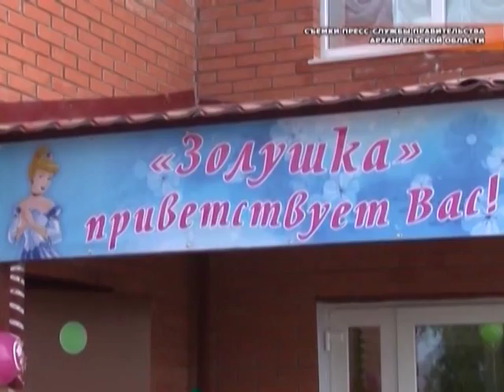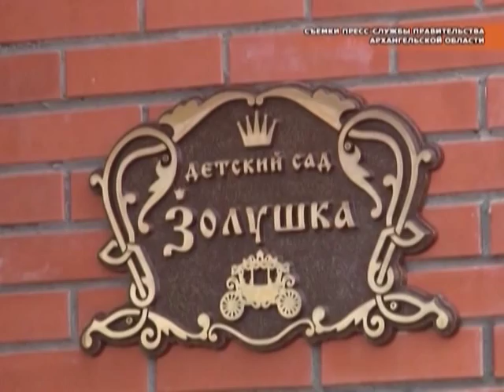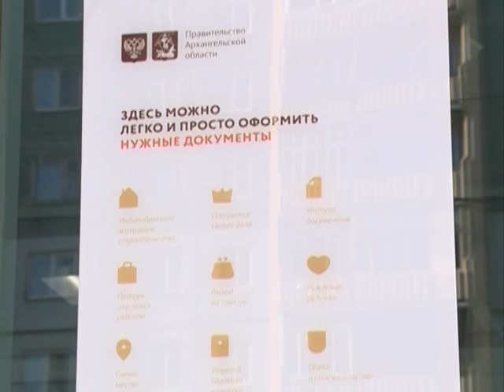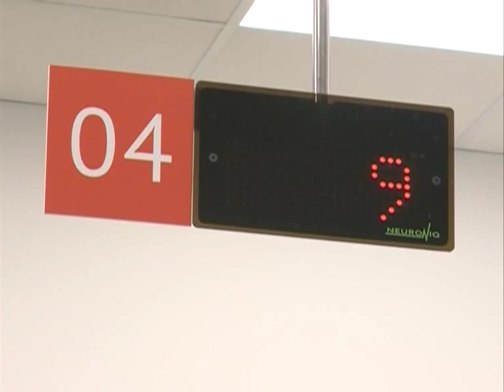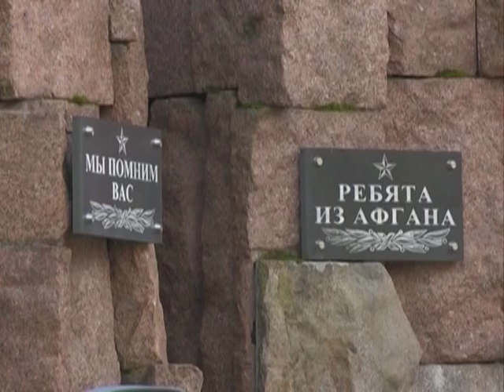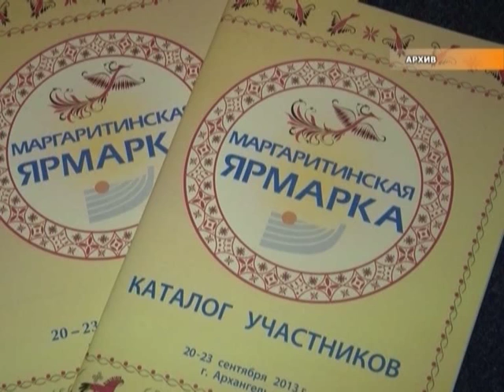"О главном" - информационная программа , эфир 07.09.15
В выпуске:
- День знаний в Поморье
-Новый детский сад в с. Кехта, Холмогорский район
- Гость  в студии - Екатерина Прокопьева, заместитель губернатора Архангельской области по социальным вопросам
- Открытие МФЦ в округе Майская горка
- Дискуссионная площадка Ассоциации «За развитие Архангельской области» (тема: транспорт)
- Первый региональный форум приёмных семей Поморья
- Акция Маргаритинской ярмарки